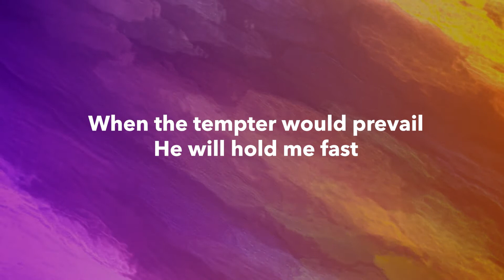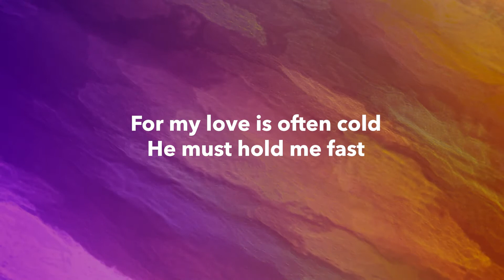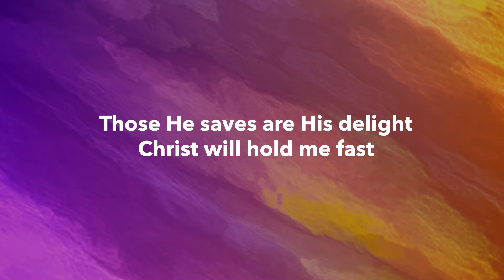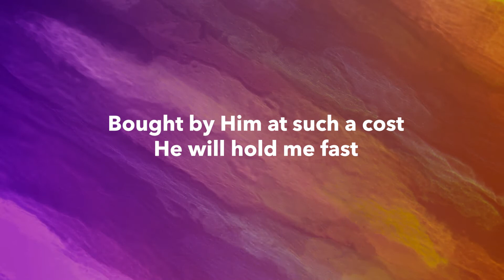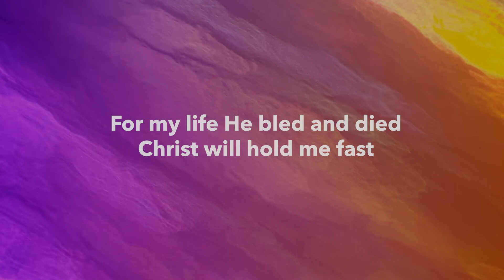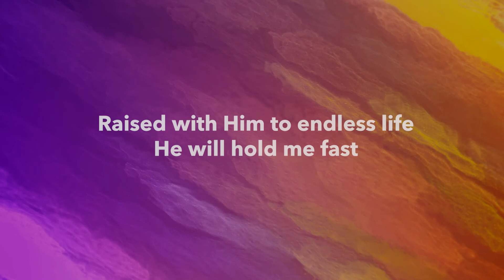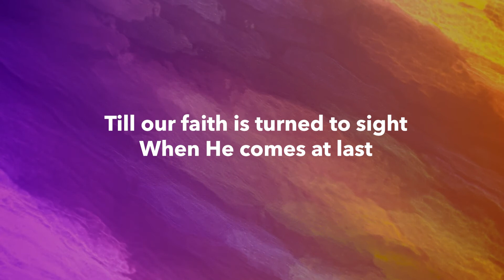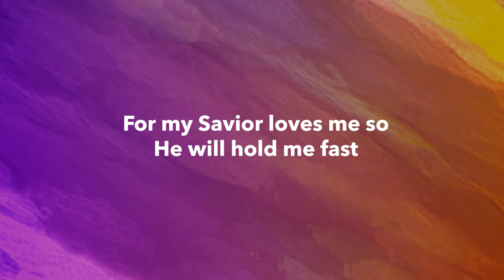He Will Hold Me Fast - Cover by Ralph and Trixy